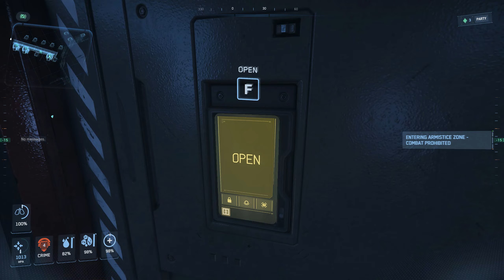Pirate Profits and the Struggle to Survive - Star Citizen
This was one epic session...
Would you like to attend our weekly events, join the stunt team, enter contests and giveaways, or just hang and make some friends? All are welcome. All super casual. All for fun. All FOR SCIENCE!!!